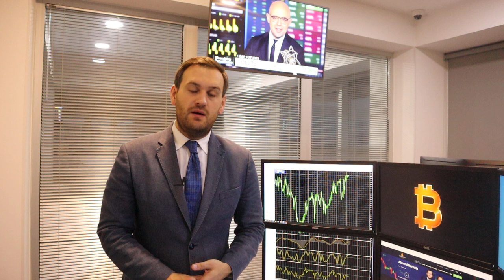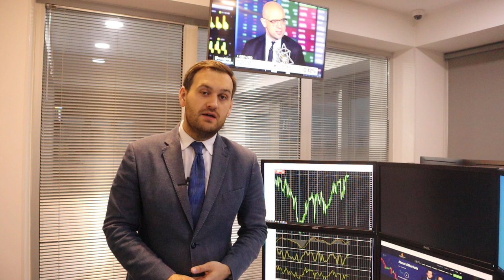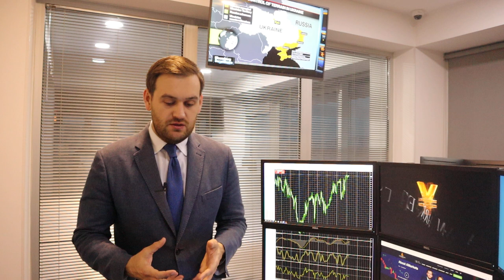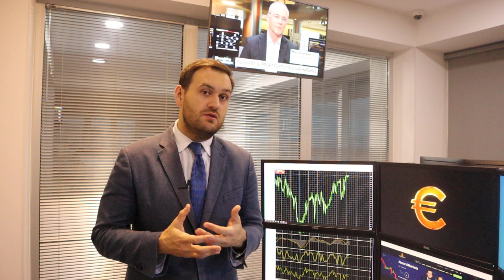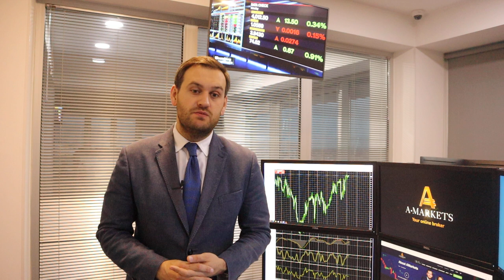Доллар стабилен перед ростом | AMarkets